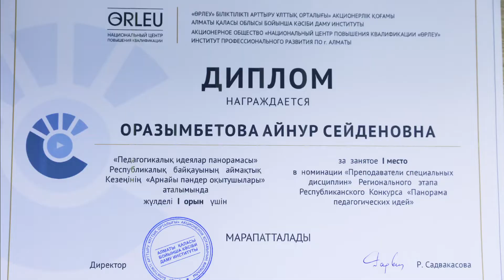Оразымбетова А.С.- Арнайы пән оқытушысы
• Оразымбетова Айнур Сейденовна
• Алматы политехникалық колледженің арнайы пән оқытушысы
• Алматы қаласы